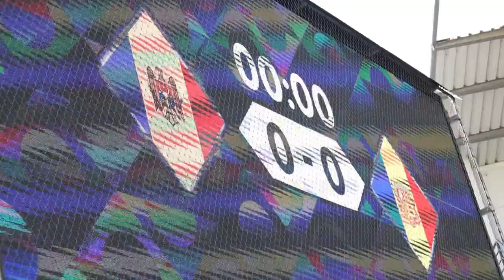Tricolorii - demoni și îngeri, La Firul Ierbii